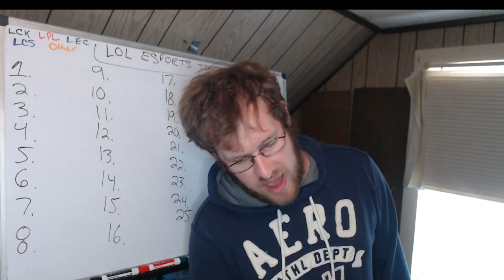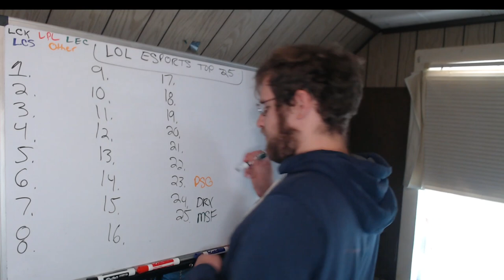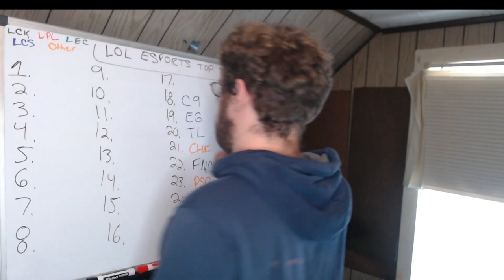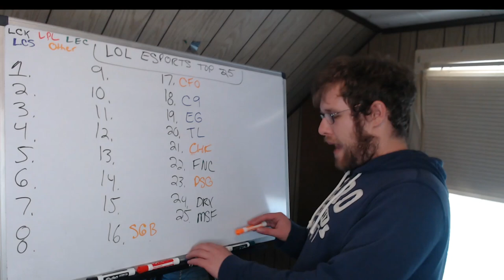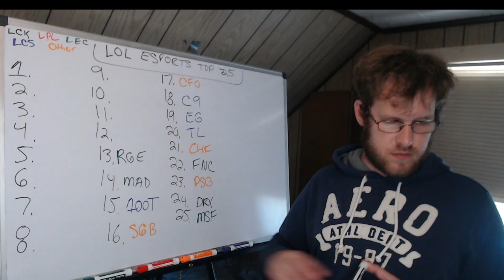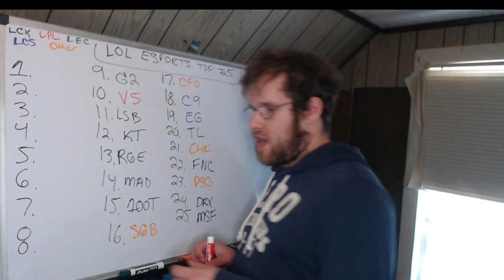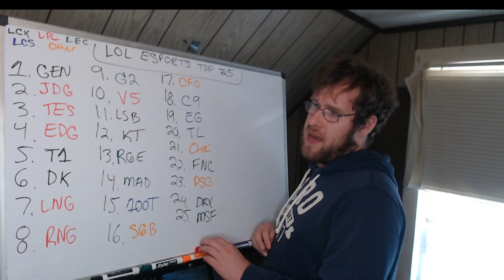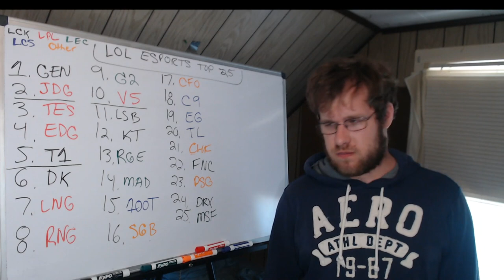Lol Esports Top 25 Power Rankings (8/31/22)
In this video I give you a rundown of the top 25 teams in the Lol Esports space as we head into worlds.
00:00 - Intro/Method
02:50 - Power Rankings
30:06 - Outro